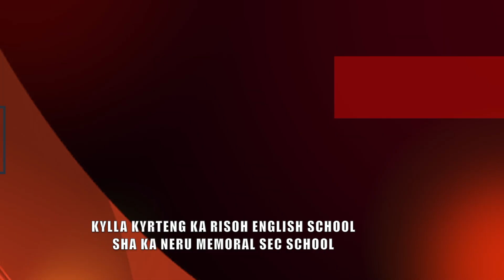KYLLA KYRTENG KA RISOH ENGLISH SCHOOL SHA KA NEHRU MEMORAL SEC SCHOOL